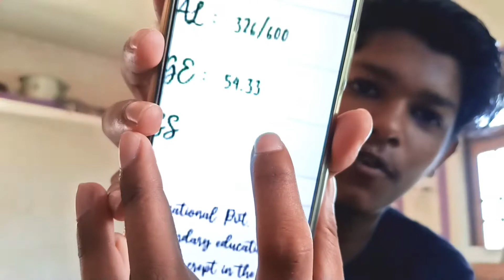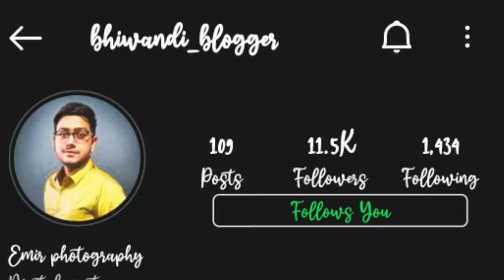HSC RESULTS AND CALLS AFTER RESULT 😖 || @AddyAR @Ji_abhishek_ji_ @Bhiwandi Blogger || UP SHAHGANJ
@Bhiwandi Blogger